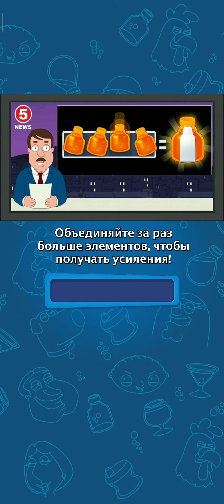Family guy freakin mobile game уровень #89